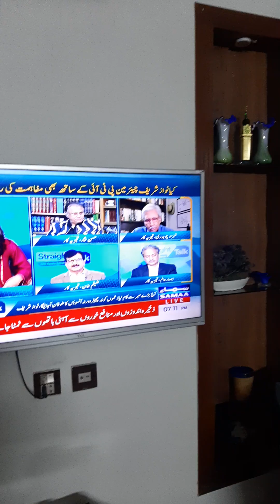NAWAZ SHARIF NEW POLICY | مفاہمت کا پروگرام